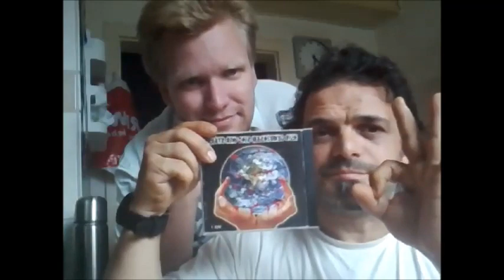Roberto Fargnoli und Timo Frank singen NGSWS auf Deutsch nach und sagen ja zum Projekt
Ein weltweit einzigartiges Musik-Projekt geht um die Welt, ein Song, eine Botschaft in 29 Sprachen.